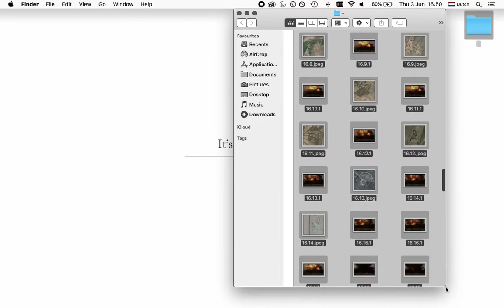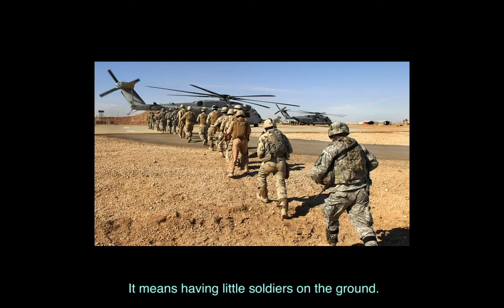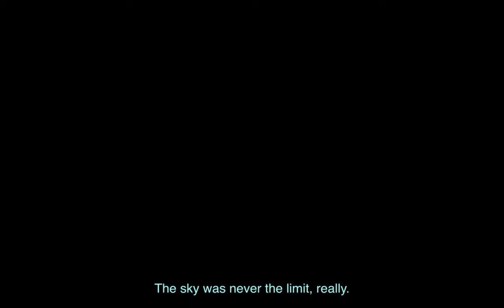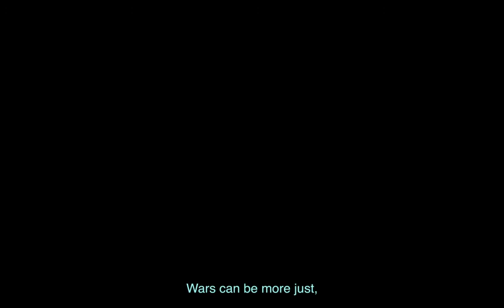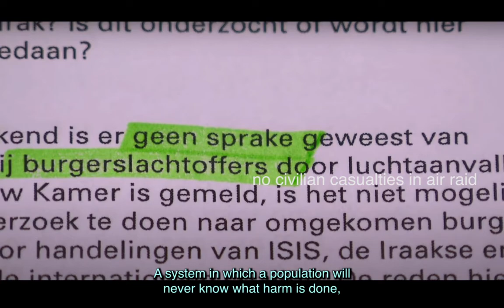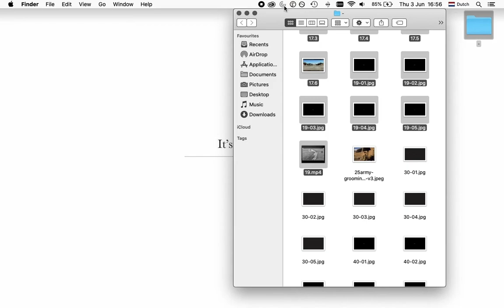Future Justice: Isa Zoetbrood